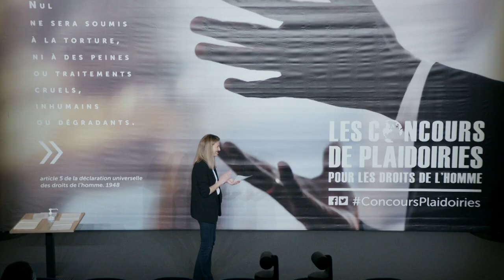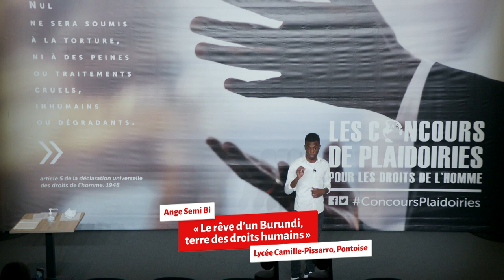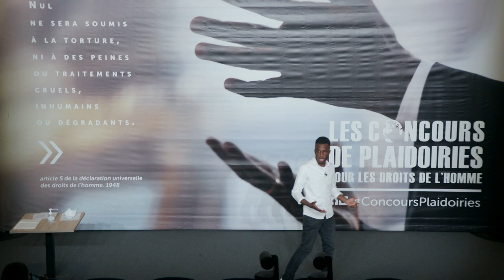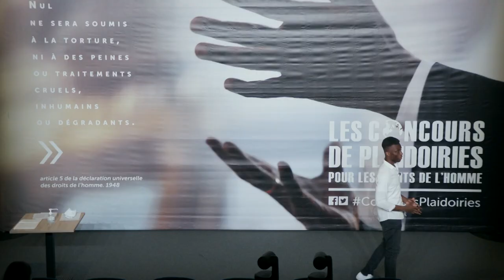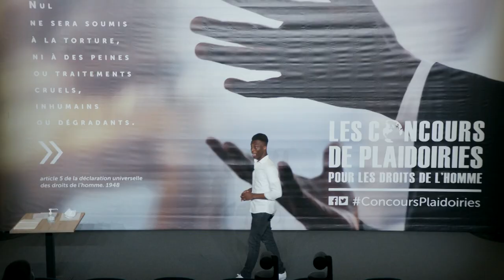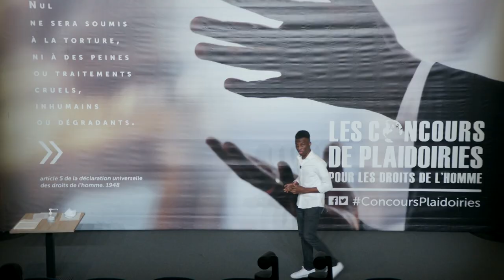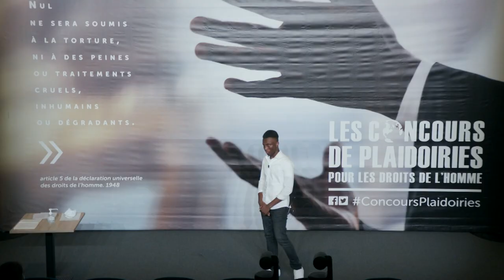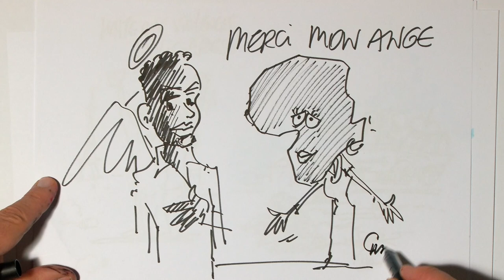Ange Semi Bi - Concours de plaidoiries lycéens du Mémorial de Caen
« LE RÊVE D'UN BURUNDI TERRE DES DROITS HUMAINS »
LYCÉE CAMILLE PISSARRO, PONTOISE
3E PRIX
Prix doté par Amnesty International, se compose d'une visite du secrétariat d'Amnesty international France à Paris (une journée) et une invitation au gala d'Amnesty International France.